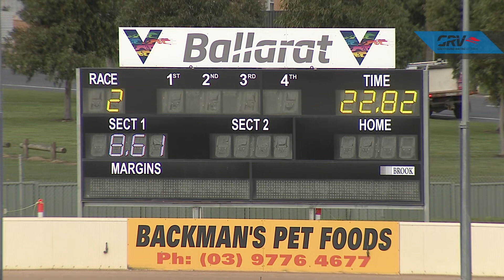BAL MON 05 JUL 21 R2